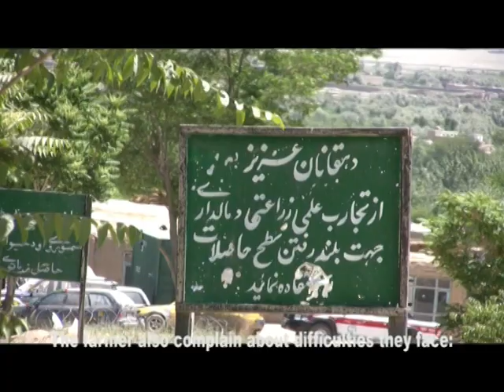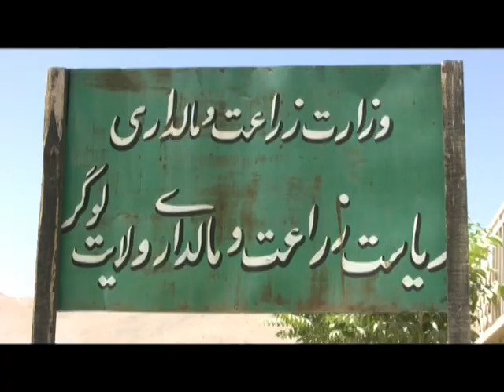PRT Logar - Support to Agriculture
This video is one of six reports produced by students of Kabul University during their project with Czech PRT. Three short movies show PRT's support to agriculture, reconstruction of water systems and education as other three focused on social issues (orphans, unemployment and activities of provincial council).
Afghan students were supported by payments for production expenses and the best report was awarded by camcorder.